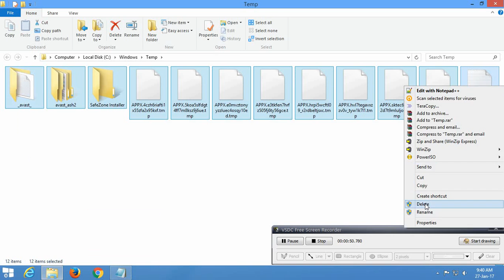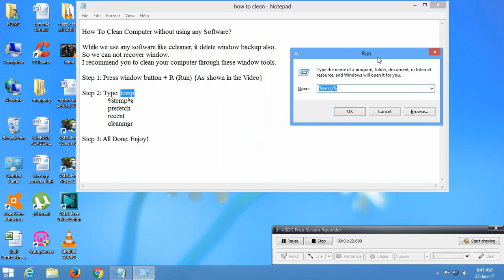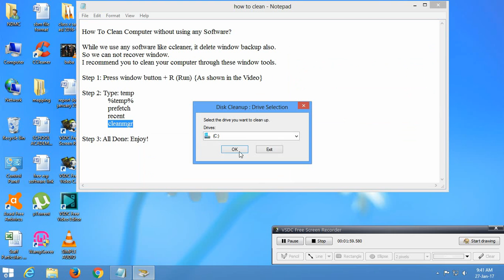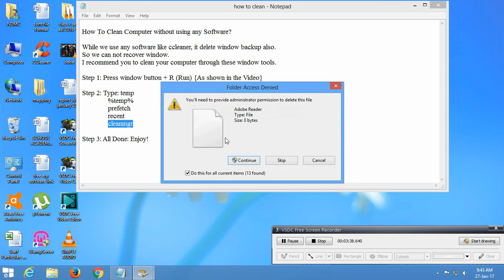How to clean computer without any software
Window Commands like: cleanmgr, temp, %temp%, recent, prefetch etc.